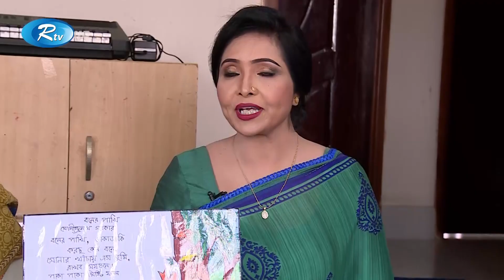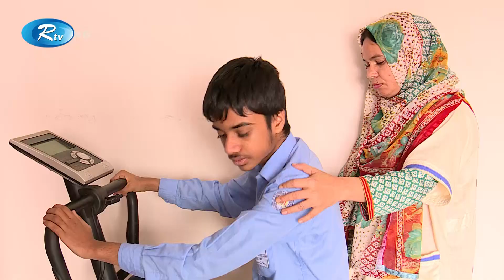বিশেষ চাহিদা সম্পন্ন শিশুদের নাচ, গান, কবিতা আবৃতি | Autism Awareness | Hat Bariye Dilam | EP-168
- Team RTV